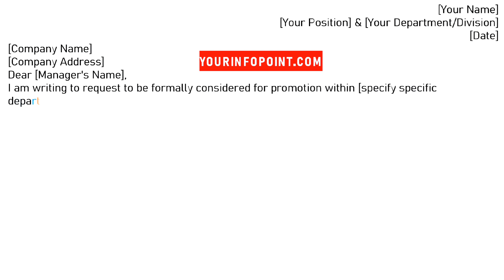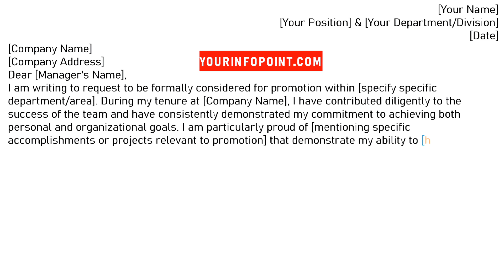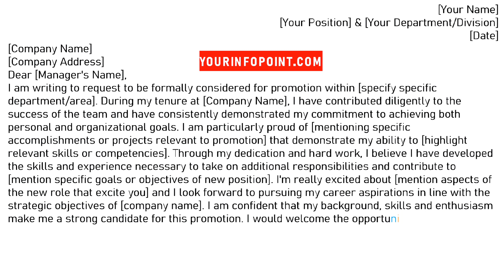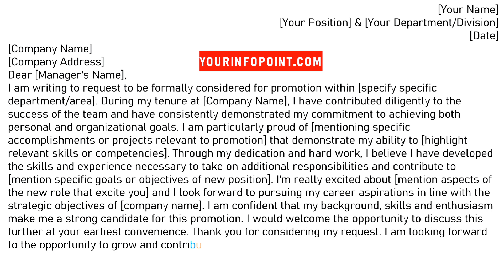Job Promotion Letter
In this video you will find how to write a request letter to company for job promotion format.

ABOUT CHANNEL:
Letters writing channel provides is a good useful letter formatting. A part of blog yourinfopoint.com which provides education content like letter format bank application, leave application, informal letter, request letter and job application. Letters writing only aim to make your searches easy to how to write application.

KEYWORDS USED IN THIS VIDEO:
promotion letter format
promotion letter
how to write a letter for promotion offer
promotion request letter
promotion letter sample to employee
job promotion
job promotion request letter